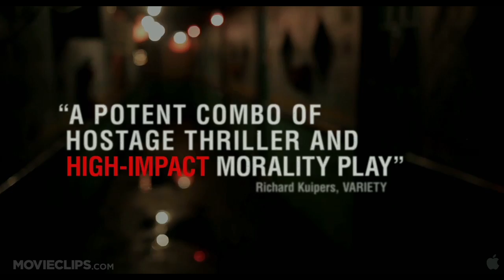Graceland Official Trailer #1 (2013) - Ron Morales Movie HD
When a kidnapping goes wrong, a desperate father risks everything to save his daughter from the men who hold her captive.

Cast:

Director:
Ron Morales

Producer:
Sean McEwen
Theo Brooks
Raymond K. Javdan
Yusuke Kamata
Rebecca Lundgren
James Saluzzi
David Raymond
Joshua Sobel
Eric Ulrich
Sam Rider
Vince P. Maggio
Ted Geoghegan
Erica Sobel

Writer:
Ron Morales

Editor:
James Lesage
Jorge Olortegui
Ron Morales

Cinematographer:
Sung Rae Cho

Composer:
Adam Schoenberg
Steven Schoenberg